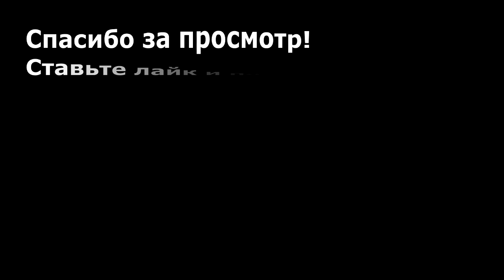Лепесток Лисичка/Канзаши Пион из Репсовой Ленты/Petal Chanterelle / kanzashi Peony from rep Feeds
Сегодня представляю вам очень интересный цветок из репсовой ленты.
Этот лепесток придумала я сама ранее, просто упростила немного и получился не мало интересный лепесточек который я назвала Лисичка.
Этот цветочек напоминает мне пион, такой же многослойный. Фантазийный Пион Канзаши
Today I present to you a very interesting flower of rep tape.
This petal I came up with myself before, just a little simplified and turned quite a few interesting lepestochek I called Chanterelle.
This flower reminds me of a peony, a multilayer Fantasy Peony kanzashi.